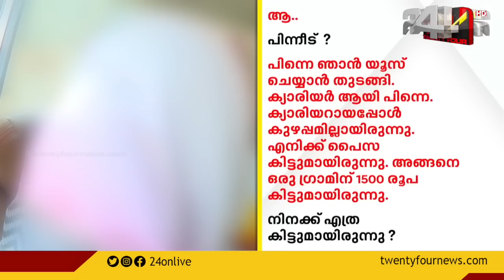വെട്ടി മാറ്റാം ലഹരി കൈകൾ | Encounter | 19 February 2023 | 24 News